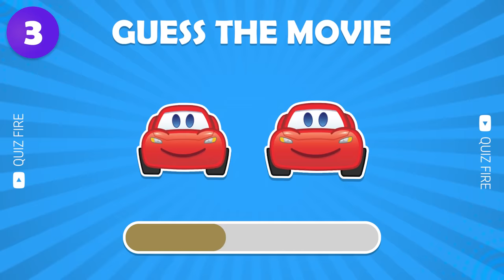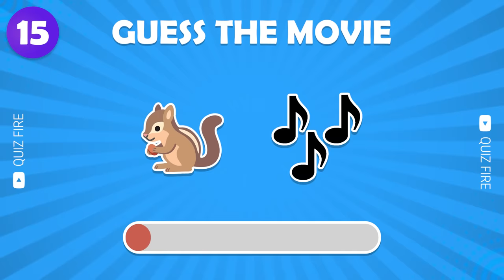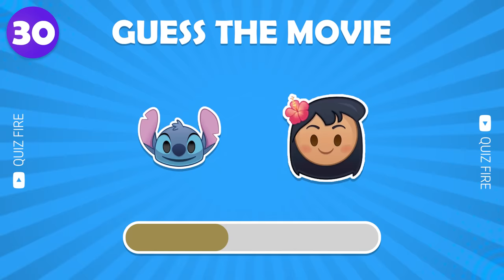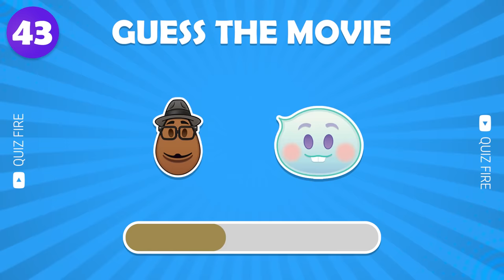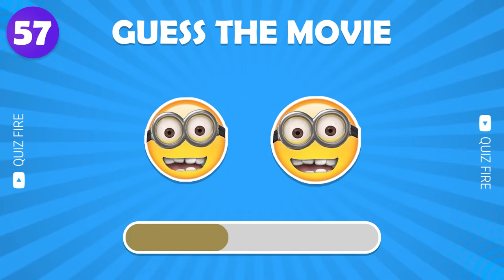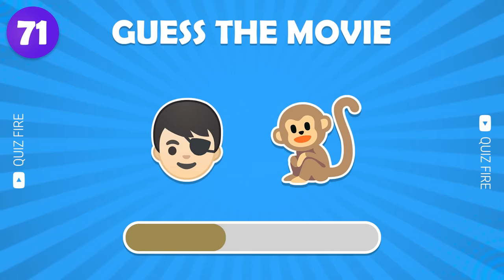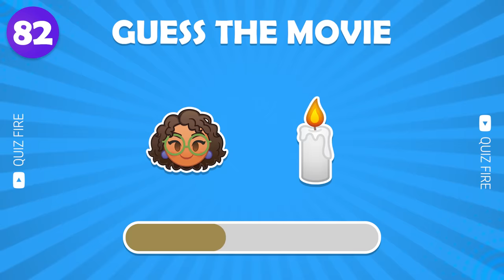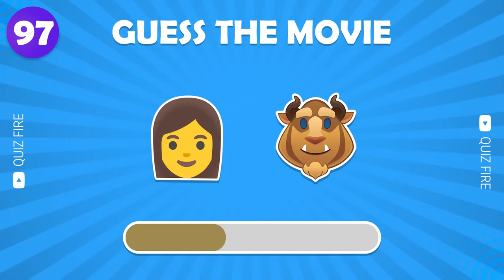Can You Guess 100 MOVIES by Emoji Challenge | Mario, Barbie, Elemental, Freddy Fazbear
Can you Guess 100 Movies by Emoji...?
It's an Emoji Challenge Video, Let's see how much you get out of 100 points.
Guess the 100 Movies by Emoji ft. Disney Movies, Mario, Barbie, Elemental, Freddy Fazbear and many more.